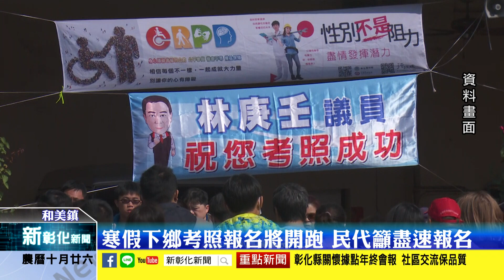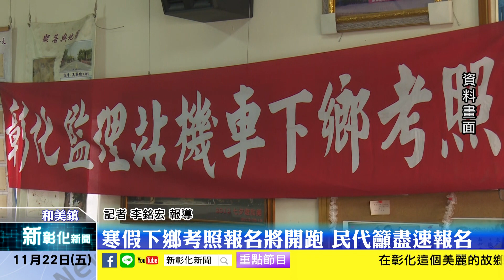新彰化新聞20191122 寒假下鄉考照報名將開跑 民代籲盡速報名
和美鎮每年都有三次下鄉考照梯次，嘉惠不少民眾與學子，現在已經是年底，寒假下鄉考照報名也即將開放，彰化縣議員林庚壬就呼籲要考照的民眾，請及早備妥相關文件報名，因為寒假僅有一個梯次，每次開放報名都是秒殺。